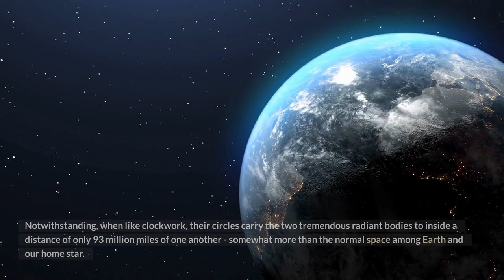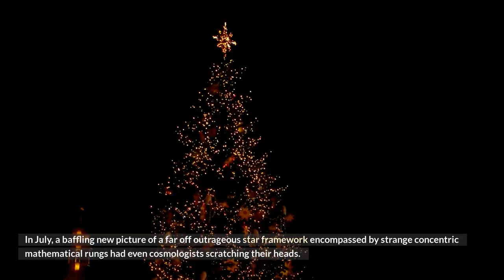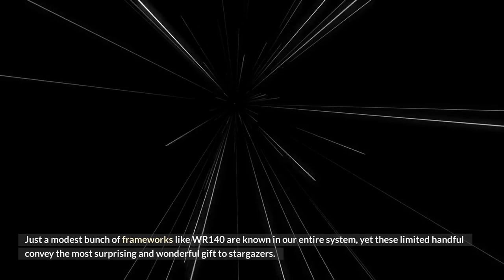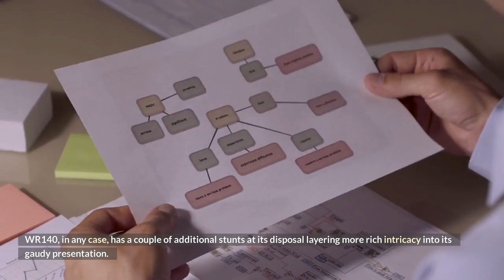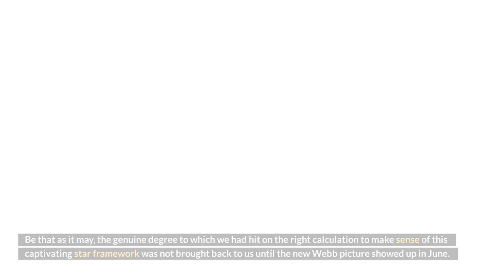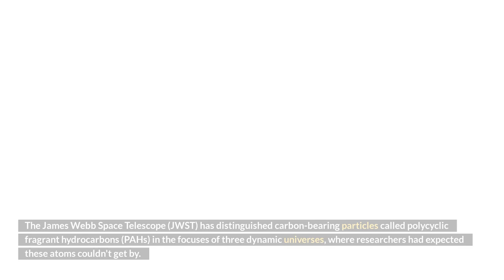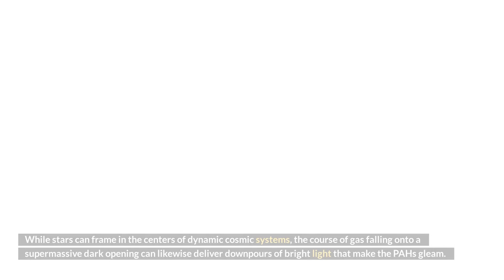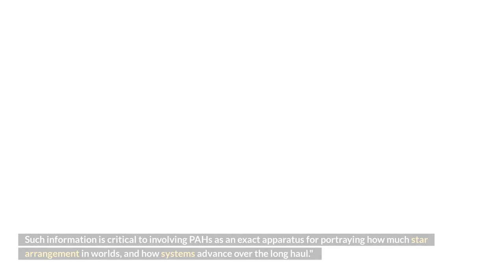James Webb Telescope Crazy Discovery?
did the james webb space telescope make crazy & terrifying discoveries?
lets find out in this video.